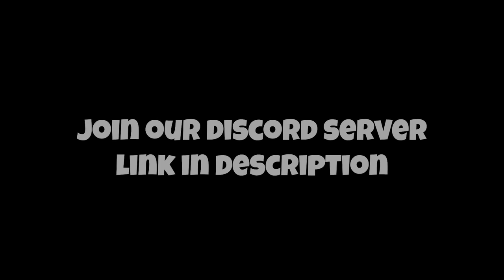WW2, But Focused On Turkey || 3D Countryballs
T A G S:
countryballs
countryballs animation
3D countryballs
3D countryballs animation
countryballs USA
countryballs Russia
countryballs UK
countryballs China
countryballs France
countryballs Canada
countryballs Germany
countryballs Poland
countryballs Finland
countryballs Serbia
countryballs Bulgaria
countryballs Albania
countryballs Greece
countryballs Austо-Hungary
countryballs Russian Empire
countryballs Spain
countryballs Italy
countryballs Japan
countryballs Philippines
countryballs Australia
countryballs India
countryballs Sweden
countryballs Belarus
countryballs Austia
countryballs Estonia
countryballs Thailand
countryballs Soviet Union
countryballs Japanese empire
countryballs Mengjang
countryballs Belarus
countryballs Switzerland
countryballs India
countryballs Palau
countryballs Romania
countryballs Australia
countryballs Czech
countryballs Turkey
countryballs Hungary
countryballs Argentina
countryballs Uruguay
countryballs Paraguay
countryballs Brazil
countryballs Lithuania
countryballs Latvia
countryballs El Salvador
countryballs Honduras
countryballs Venezuela
countryballs Mexico
countryballs Ukraine
countryballs Ottoman Empire
countryballs German Empire
countryballs Georgia
countryballs Azerbaijan
countryballs Armenia
countryballs Crimea
countryballs Kuban
countryballs Karelia
countryballs Taiwan
countryballs Netherlands
countryballs Korea
countryballs North Korea
countryballs South Korea
countryballs San-Marino
countryballs Iraq
countryballs Iran
countryballs Persia
countryballs Morocco
countryballs Croatia
countryballs Slovenia
countryballs Montenegro
countryballs Kosovo
countryballs Kazakhstan
countryballs Uzbekistan
countryballs Turkmenistan
countryballs Kyrgyzstan
countryballs Tajikistan
countryballs Afganistan
countryballs Qing dynasty
countryballs Ethiopia
countryballs Prussia
countryballs Ethiopia
countryballs Omsk
countryballs Singapore
countryballs Abkhazia
countryballs North Ossetia
countryballs South Ossetia
countryballs Dagestan
countryballs Chechnya
countryballs Ingushetia
countryballs Karabakh
countryballs Adygea
countryballs Moldova
countryballs Gypsies
countryballs Chad
countryballs Yugoslavia
countryballs Denmark
countryballs Kingdom of Greece
countryballs Ukranian SSR
countryballs Belarussian SSR
countryballs Russian SSR
countryballs Georgian SSR
countryballs Armenian SSR
countryballs Azerbaijani SSR
countryballs Uzbek SSR
countryballs Kazakh SSR
countryballs Tajik SSR
countryballs Turkmen SSR
countryballs Kyrgyz SSR
countryballs Estonian SSR
countryballs Lithuanian SSR
countryballs Latvian SSR
countryballs Syria
countryballs European Union
countryballs Frankfurt
countryballs pov
countryballs VFX
countryballs game
countryballs first person
countryballs Jew
countryballs VS
countryballs customs
countryballs venezuelan bolivar
countryballs Football war
countryballs Polska Strong
countryballs meme
countryballs WW2
countryballs mapping
countryballs neutral
countryballs German escape
Estonia can into nordic
countryballs WW1
3D polandball
polandball
countryballs nordic
countryballs Europe
countryballs in a nutchell
countryballs winter war
countryballs conquest
countryballs Russian civil war
countryballs civil war
countryballs appeasement policy
countryballs time machine
countryballs Interview
countryballs In real life
countryballs island
countryballs hans island
countryballs focused on
Deutsche Bahn
1936
1937
1938
1939
1940
1941
1942
1943
1944
1945